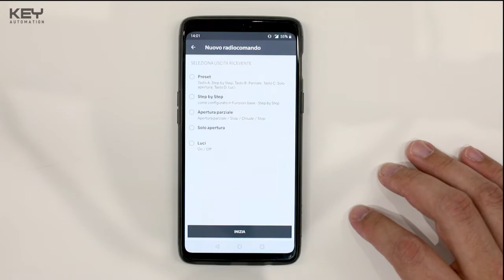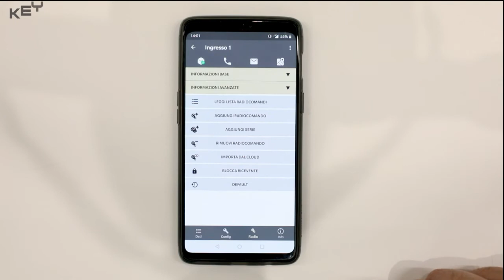SUB - Configurazione nuovo radiocomando con KUBE PRO su centrale 14A